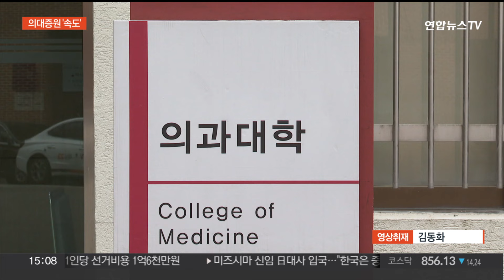정부, 전공의 복귀 촉구…의사단체는 대법원에 재항고 / 연합뉴스TV (YonhapnewsTV)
정부, 전공의 복귀 촉구…의사단체는 대법원에 재항고

[앵커]

법원이 의대 증원과 배분 처분을 멈춰달라는 의사단체 등의 신청을 받아들이지 않으면서 정부의 의대 증원 절차에 속도가 붙을 전망입니다.

정부가 전공의들의 병원 복귀를 거듭 촉구한 가운데, 의사단체는 의대 증원이 국민 모두의 피해로 이어질 것이라고 주장했습니다.

임광빈 기자.

[기자]

정부는 의대 증원·배분 효력 집행정지 신청을 기각·각하한 법원의 결정을 존중한다며, 의료개혁을 성공적으로 완수하겠다고 강조했습니다.

입시를 준비하는 학생과 학부모들이 더 이상 혼란스럽지 않도록 2025학년도 입시 관련 절차도 조속히 마무리하겠다고 밝혔습니다.

전공의들을 향해서는 수련의 질을 개선하기 위한 구체적인 지원 방안을 마련하겠다며 병원으로 돌아와 함께 논의하자고 촉구했습니다.

100개 수련병원에서 근무 중인 전공의가 1주일 전과 비교해 20명 정도 늘었다면서 전공의들은 용기를 내 수련병원으로 돌아와 달라고 말했습니다.

이탈 기간 일부를 수련 기간으로 인정해 줄 가능성도 시사했습니다.

[전병왕 / 보건복지부 보건의료정책실장] "부득이한, 불가피한 사유에 대해서는 소명을 하게 되면 그 기간만큼은 인정을 받으면 추가 수련 기간에서 제외될 수는 있습니다."

의료계는 법원의 결정에 불복해 오늘 대법원에 재항고했습니다.

대한의사협회는 전국 의대 교수단체 등과 함께 공동 성명을 내고 "정부의 손을 들어준 사법부의 판단은 공공복리를 위협하는 상황을 초래하게 될 것"이라고 비판했습니다.

그러면서 "재판부의 결정은 필수의료에 종사할 학생과 전공의, 교수들이 필수의료 현장을 떠나게 만드는 결과로 나타날 것"이라고 주장했습니다.

재판 과정에서 정부가 제출한 증거가 없고, 정당성도 결여돼 있다며 정부에 정보 공개도 촉구했습니다.

앞서 의대생들은 사법부의 판단과 관계없이 의대 증원을 포함한 필수의료 패키지 전면 백지화할 때까지 물러서지 않겠다는 입장을 밝힌 가운데, 전공의들은 이렇다 할 입장을 밝히지 않은 채 침묵을 이어가고 있습니다.